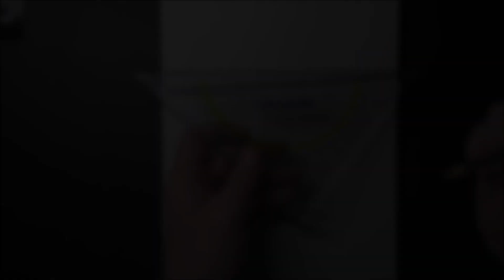Drawing POGO the Clown (John Wayne Gacy)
Video Nr. 669 - Requested drawing of Pogo the Clown (John Wayne Gacy)